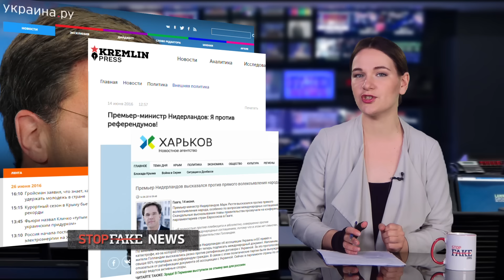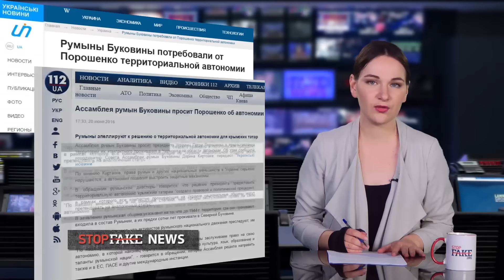Румыны Буковины опять якобы требуют автономию - SFN #114